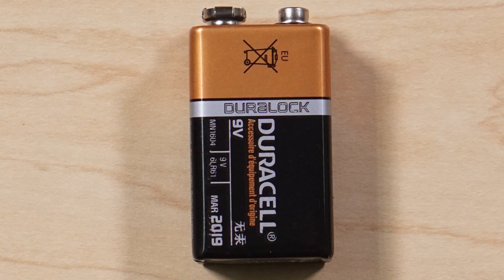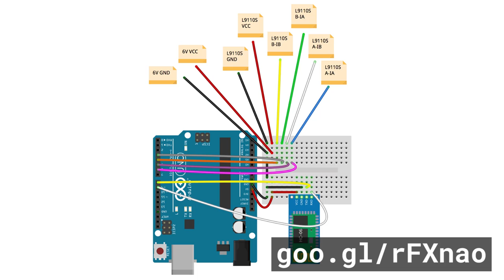앱 인벤터 - 스마트폰으로 RC카 조종하기 1부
앱 인벤터
스마트폰으로 RC카 조종하기 1부